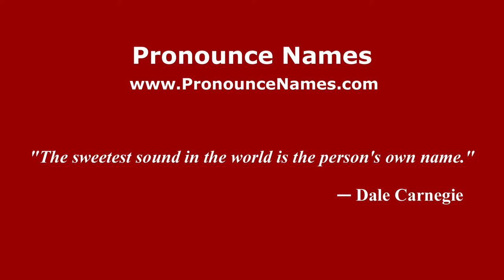How to pronounce Corrado Pani (Italian/Italy) - PronounceNames.com